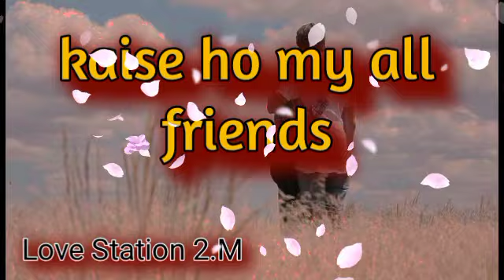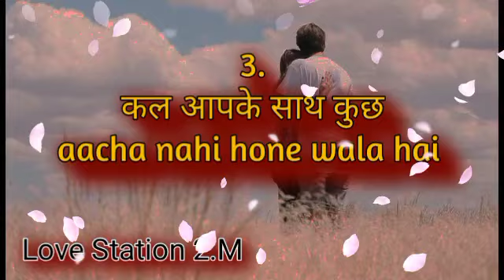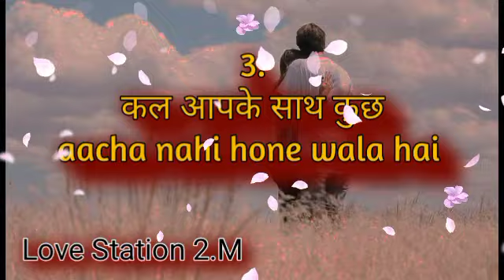कल आपको क्या मिलेगा 02/2/23 | Love Quiz Game | Choose One Number |Love Test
languages of love test free || 5 language love quiz || 5 language love test || online love quiz

___________Topic Cover___________